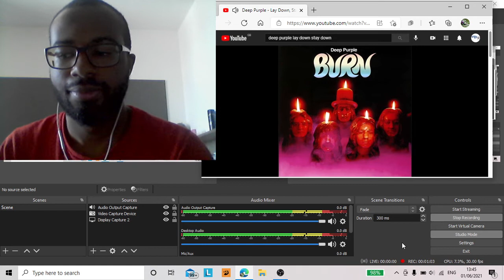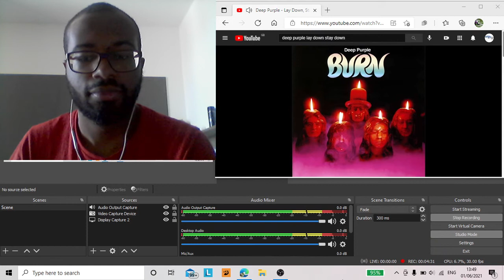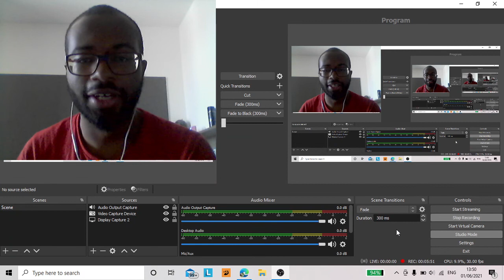RAP fan reacts to Deep Purple - Lay Down Stay Down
Yoooo, welcome back to the channel, where I bring to everyone a reaction of Lay Down Stay Down by Deep Purple, so shoutout rabny for this request!